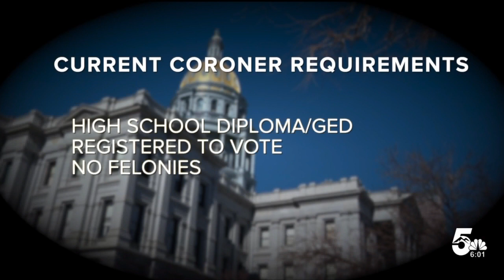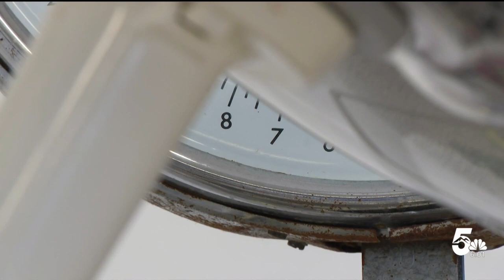Proposed bill would add requirements for County Coroner candidates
Colorado law currently says County Coroner candidates must have a high school diploma, be registered to vote in your county, and not be a felon. Some lawmakers say it's not enough.